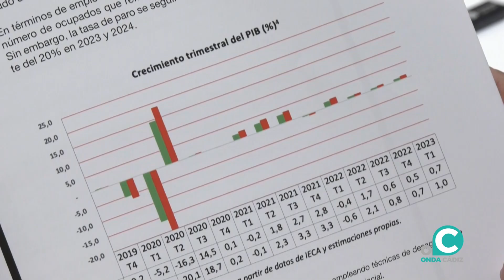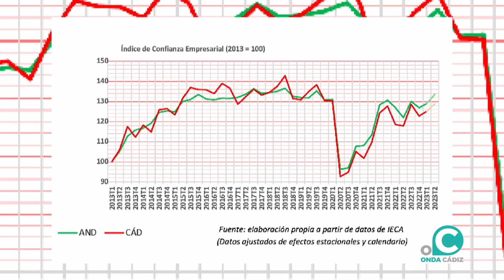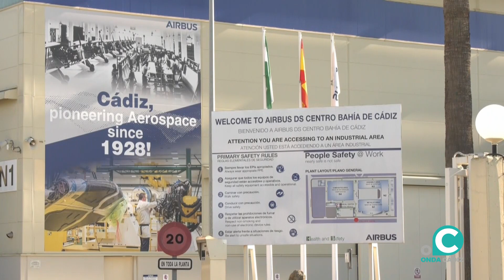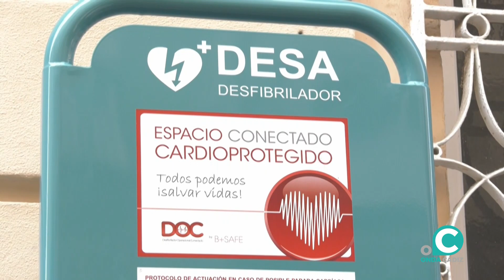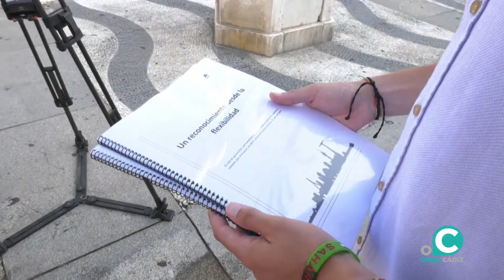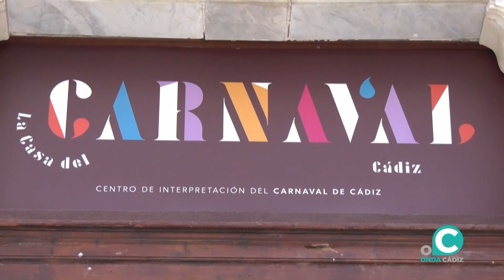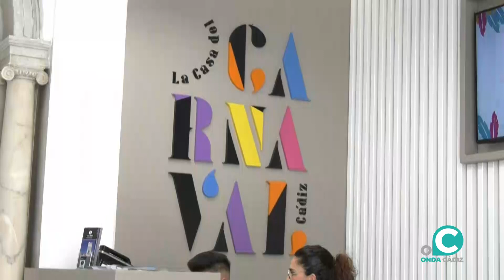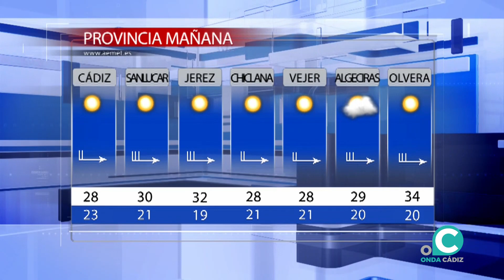NOTICIAS CADIZ 14 07 23 ONDA CADIZ TV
Toda la información de la jornada en Cádiz presentada por Mirian Peralta